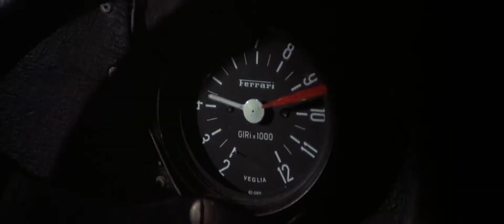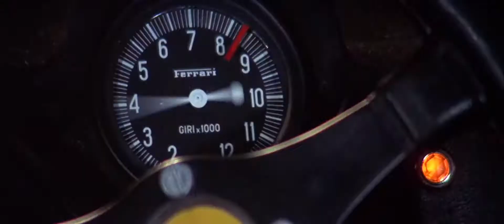Miami Nights 1984 - The Getaway (Music Video)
Still to this day, Porsche has the most wins at Le Mans with 19 overall victories, including 7 winstreak from 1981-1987, 107 class victories, most podiums, most podium lockouts, most 1-2 finishes, & most fastest laps. Closely followed by Audi and Ferrari, this makes Porsche the most successful manufacturer at Le Mans. The most successful team at Le Mans being Joest Racing which is a German racing team associated with Porsche until the late 90's when they went to Audi (owned by Ferdinand Piech at the time, grandson of Ferdinand Porsche).

24 Hours of Le Mans is the oldest active race in endurance racing, held annually since 1923 near the town of Le Mans, France. Nicknamed the "Grand Prix of Endurance and Efficiency",  it's one of the three most prestigious races in the world, the other being Indy 500 and Monaco Grand Prix. Unlike most races which are fixed-distance races whose winner is determined by minimum time, the 24 Hours of Le Mans is won by the car that covers the most distance in 24 hours.

QOTD: Are Porsche and Audi owned by the same company? yes, by Volkswagen
Fun fact: a lightweight Ford GT40 was used in the film as a camera car

Film: Le Mans (1971) directed by Lee H. Katzin
Edit by Panzer_Runner

If you like my video, consider supporting me with BTC, any amount is appreciated
bc1q6fl64m8eqvkzrdgkcxml3946su0lq2mqcq2pkn